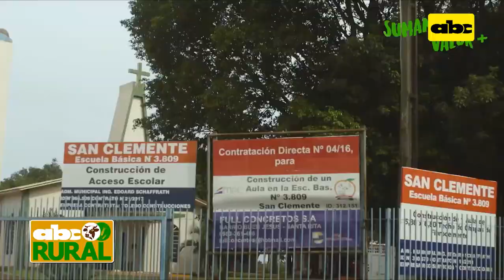Abc Rural: Producción agrícola sostenible y sustentable con proyecto Bolsa Verde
Carlos Marcarini, productor mecanizado y directivo de la Cooperativa de Producción Agropecuaria Naranjal (Copronar) nos habla sobre la importancia del proyecto Bolsa Verde de producción agrícola sostenible y sustentable.